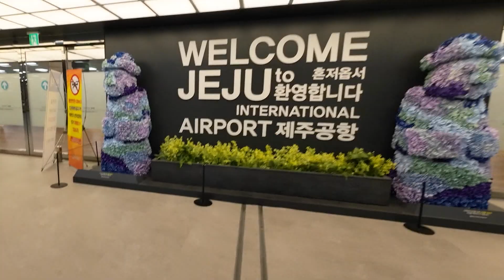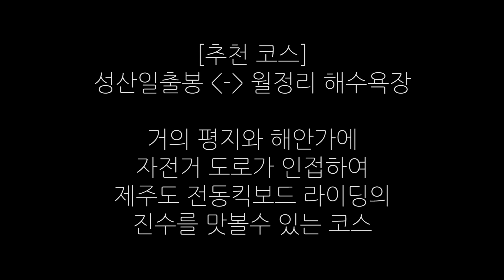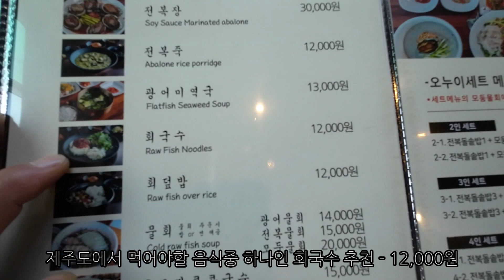제주도 전동킥보드 라이딩을 즐기는법 A to Z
전동킥보도를 제주도에서 즐기는 방법을 교과서 스럽게 알려 드립니다.

샤오미 & 나인봇 퍼스널 모빌리티 커뮤니티 CLUB XM